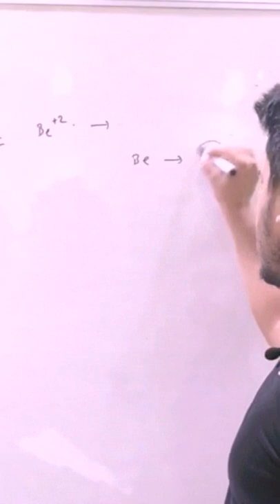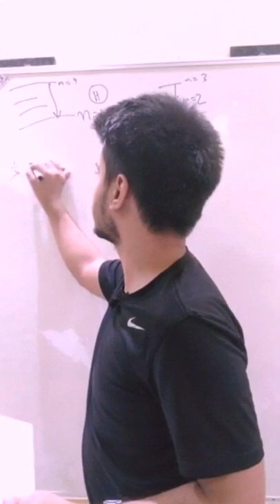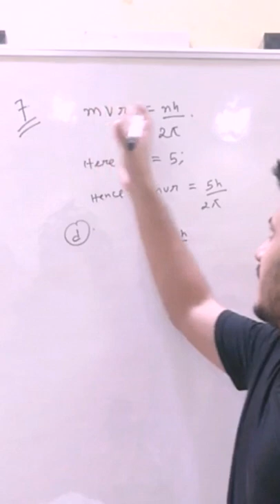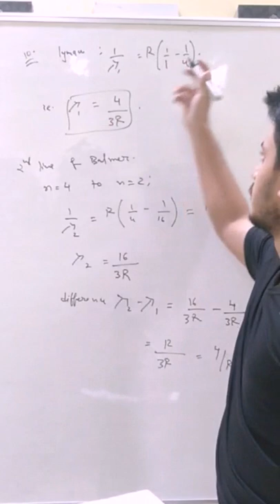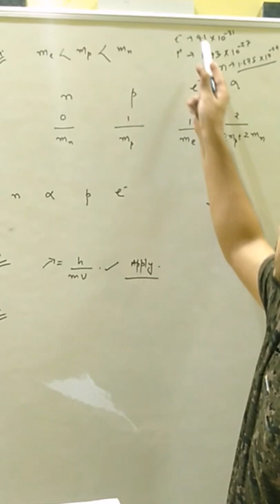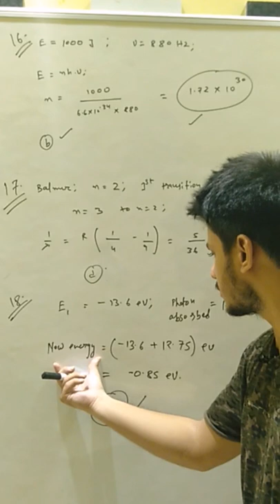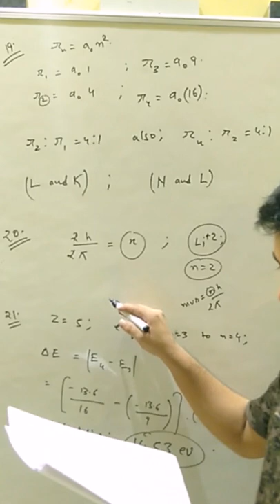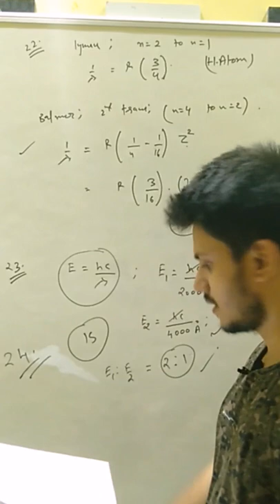Q1 TO Q25 ATOMIC STRUCTURE LEVEL 1 SOLUTIONS,